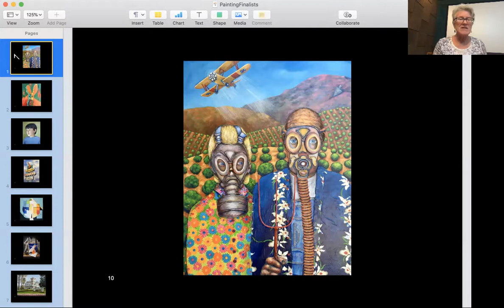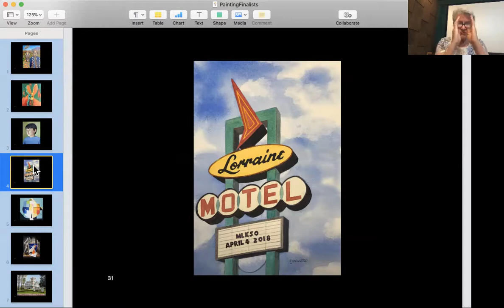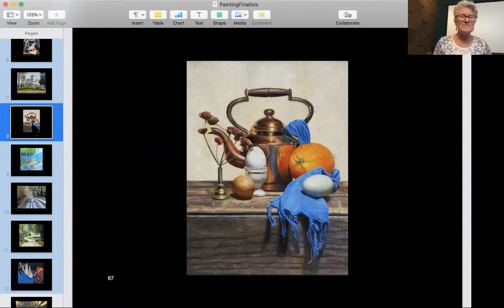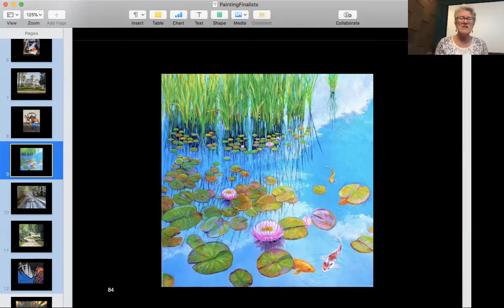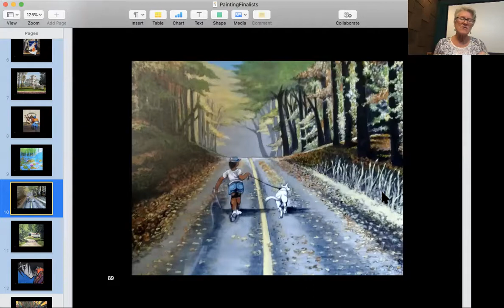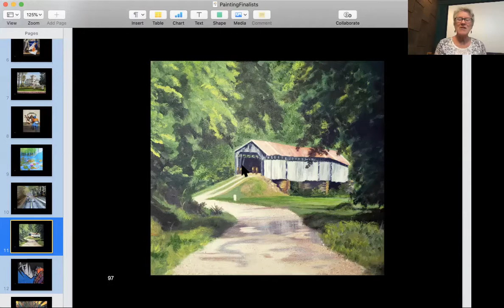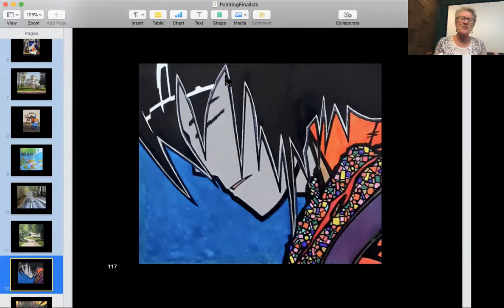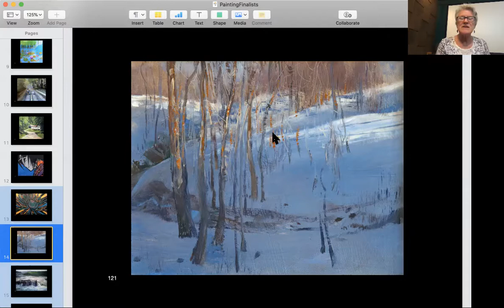Loma Linda Art Association Juror's Commentary - Part I - Paintings Category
As part of my jurying process, I like to have entrants know why their work was selected for the final cut (prior to awards) in any show. I came into art not having any idea how a juror thinks, and this video (and the second one to follow on the alternative category) will share my thoughts on how artwork is selected for exhibition and awards.
Design Elements:
Line, Shape (Mass), Direction, Size, Color, Value, Texture
Design Principles:
Balance, Repetition with Variety, Unity, Contrast, Dominance/Subordination, Harmony, Gradation